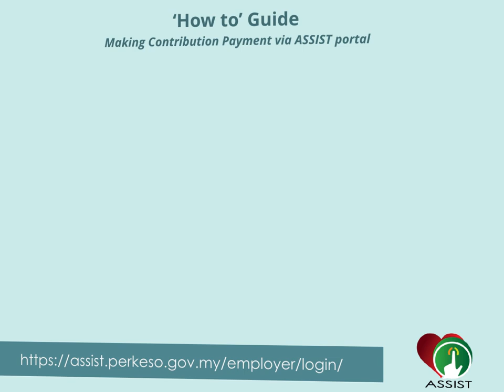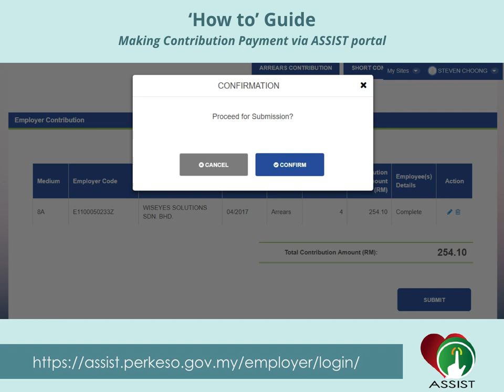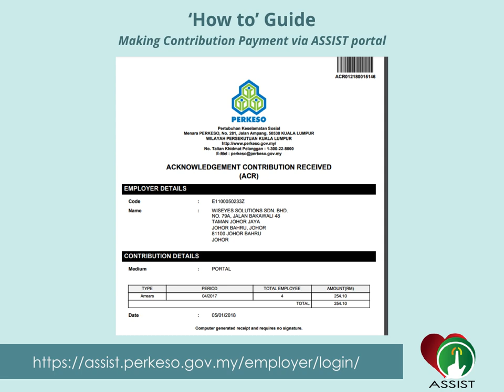ASSIST PORTAL : 'How to' Guide Generating ACR - Option 1 - Entering Data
Making Contribution Payment via Assist Portal